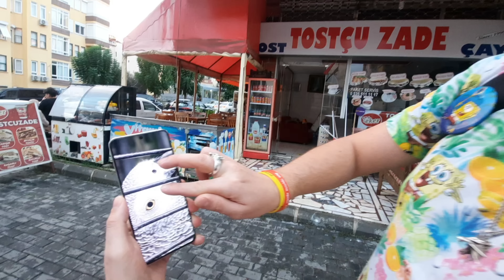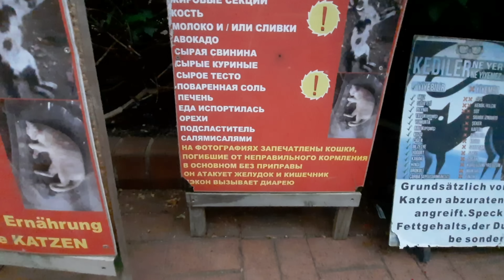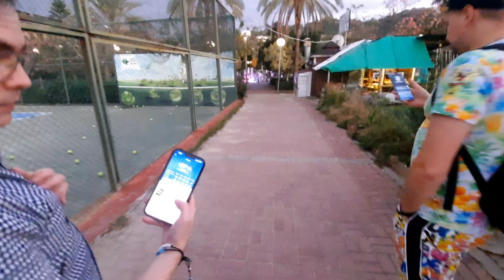ПОЗВОЛИЛА МУЖЧИНАМ БЫТЬ МУЖЧИНАМИ